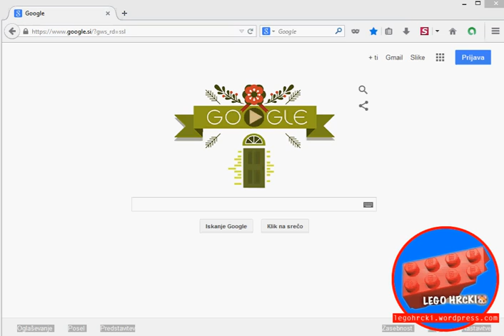Iskanje informacij o vremenu na internetu